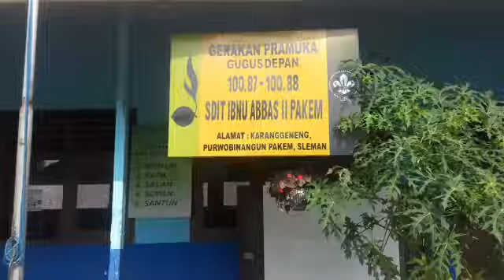Perkemahan SDIT IBNU ABBAS 2 Pakem part 1